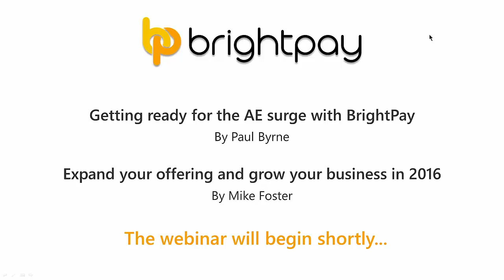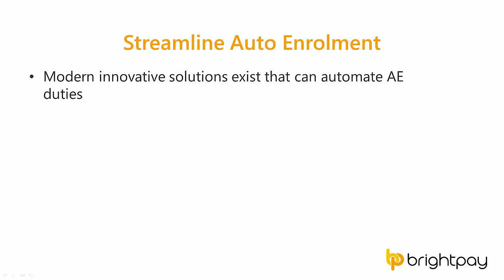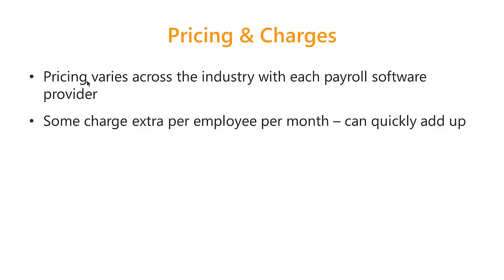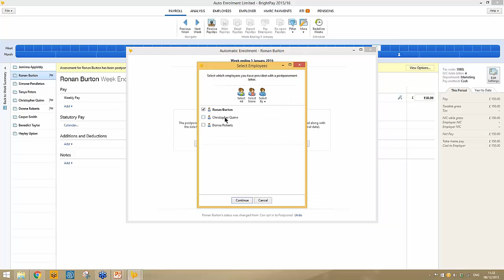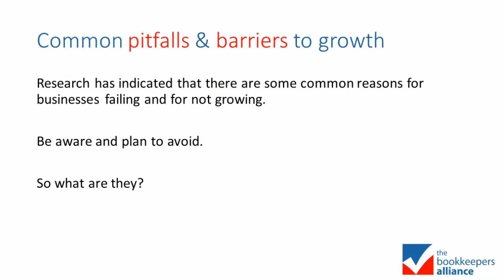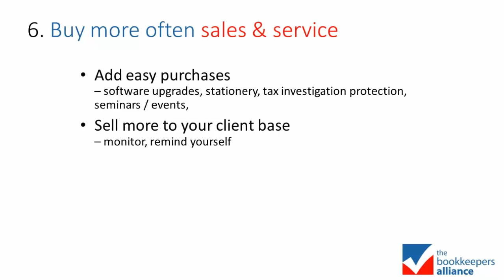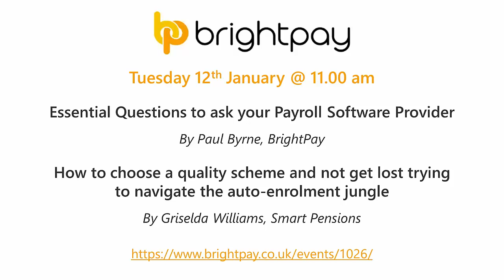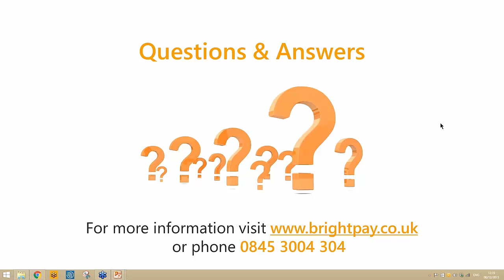Getting Ready for the AE Surge with BrightPay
BrightPay understands that auto enrolment is a daunting task for bureaus. Payroll Bureaus don’t need to shy away from servicing these payroll clients. With the right auto enrolment tools, they can form the core client base of a profitable bureau. Discover how to increase the speed involved in these types of jobs with BrightPay. Avoid inefficient or expensive AE software and save time and money. Simplify your payroll process and let BrightPay take the grunt work out of Auto Enrolment for you.

BrightPay offers a tailored and automated approach to these tasks. With BrightPay’s combined payroll and auto enrolment solution in place, bureaus will benefit from greater efficiency, increased value and improved cost savings. BrightPay is an easy to use solution that can allow you to streamline AE processes to provide a profitable service to your clients. BrightPay offers a simple solution to a complex problem.

Agenda

Auto Enrolment as a Service?
Automate & Streamline AE Task
BrightPay’s Approach
BrightPay Demo
7 Steps to Profit from Auto Enrolment

Guest Speaker: Mike Foster

Expand your offering and grow your business in 2016

What are the opportunities to grow your business without having to attract new clients? The Entrepreneurs Mentor and co-founder of The Bookkeepers Alliance, Mike Foster, will share his observations and experience by presenting the opportunities available to grow your practice in 2016.

About Mike Foster
Entrepreneur, Mike Foster, is a mentor, speaker, author and business growth adviser helping business owners to consider, start up, develop, market and grow their own business and achieve success as by their own definition.

Agenda

What are the common barriers to growth
How can you implement 7 systemised steps to grow your practice
Understanding the value of your existing client relationship
What are the opportunities to expand?
Making it happen with effective goal planning and high pay off activities